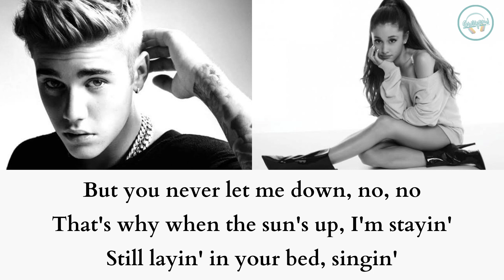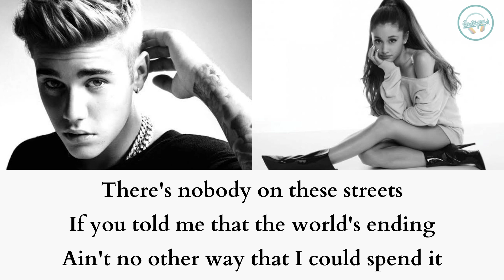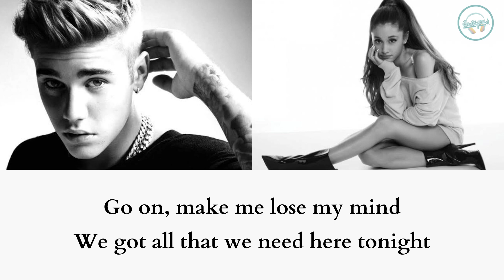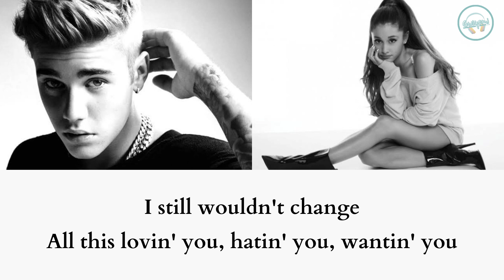Ariana Grande - Stuck with U - Lyrics - ft. Justin Bieber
I lock the door and throw out the key